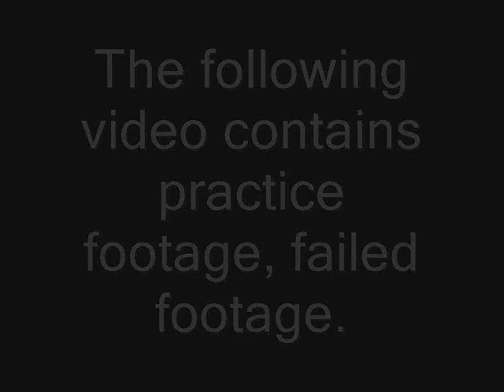Prime VS Megatron UNUSED Footage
These clips were failed clips I was going to use for one of my many projects: Prime VS Megatron
I figured I'd upload it, since its not half bad.

As for the real Prime VS Megatron video, it's gonna be quite a while. I'm nowhere near finished.

Sorry for the overlapping music.